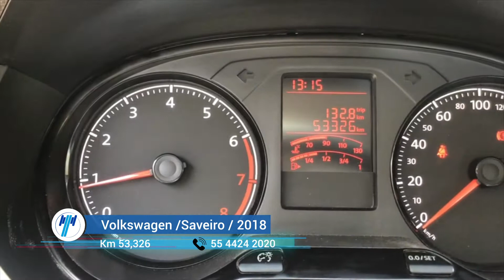Volkswagen / Saveiro / 2018 - 7650